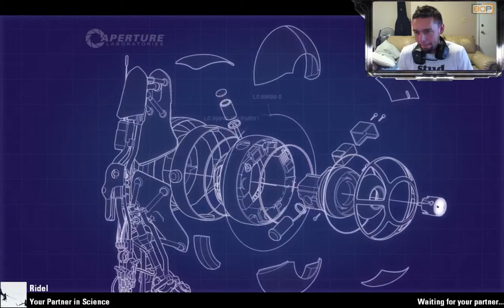80P Live: PORTAL ROBOT RACING 3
FlameFireXxX (Lyndon) and Ridel finally played the original Gelocity, where it all started.  Such a great idea for Portal 2 co-op, it's so much fun.